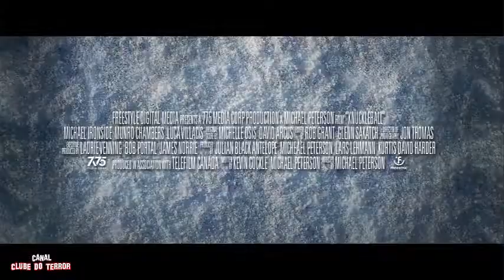KNUCKLEBALL - 2018 HORROR TRAILER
Sozinho em uma fazenda isolada, Henry, 12 anos, está em meio a um sombrio segredo de uma família conturbada quando seu misterioso avô morre durante a noite e ele se torna o alvo de um vizinho assassino.